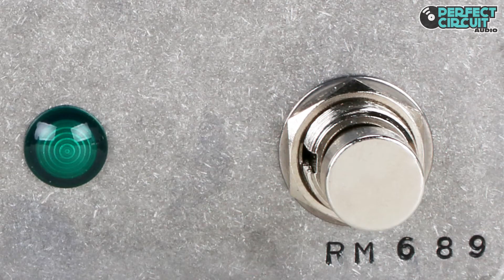Fairfield Circuitry Randy's Revenge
This powerful and versatile ring modulator transforms anything you play into a whole new world of musical possibilities. By multiplying two signals, and outputting the sum and difference of all frequencies involved, you create exotic sounds previously unimagined.

You control the all-analog, pure sine wave oscillator with the Hi/Lo toggle and the Frequency control to create lush tremolo/vibe effects, rich bell tones, tuned intervals and vintage synthesizer sounds, then adjust the low pass filter and the wet/dry mix to fine tune it all as intense or as subliminal as you like.